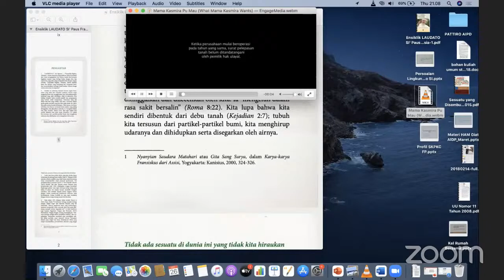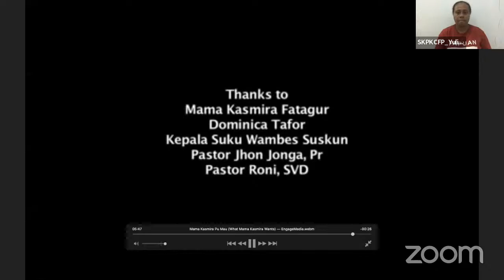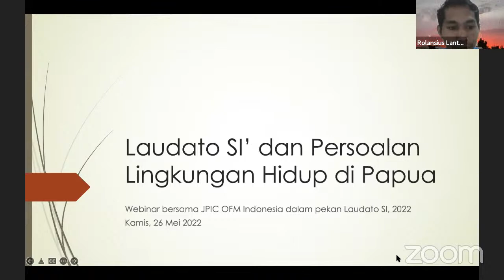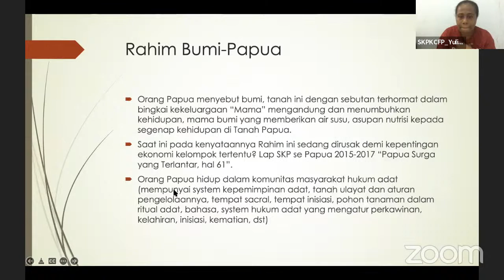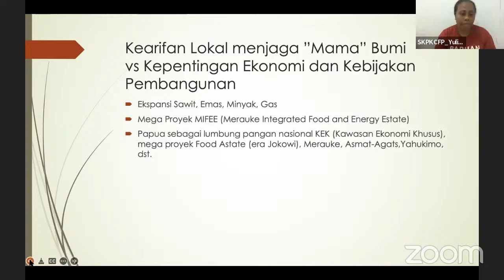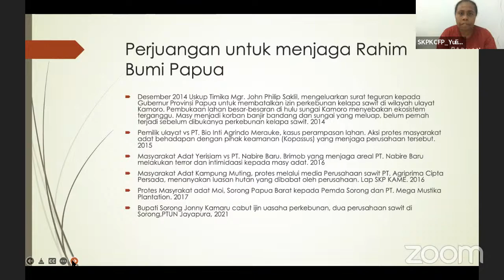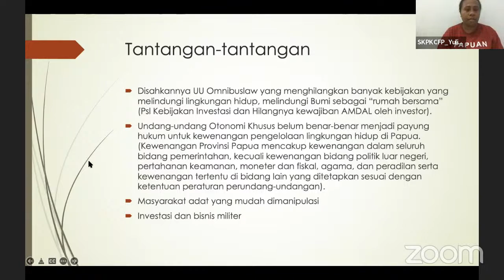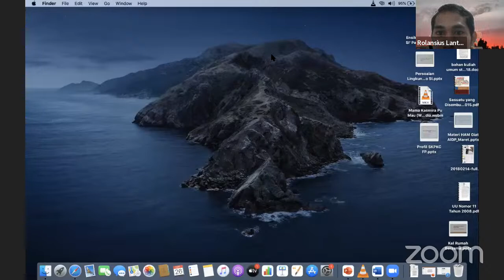LAUDATO SI DAN PERSOALAN LINGKUNGAN HIDUP DI PAPUA -- WEBINAR LAUDATO SI 2022